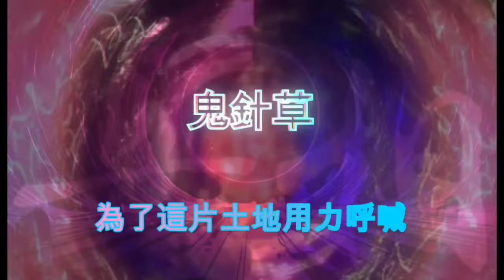鬼針草聯隊-主題曲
曾幾何時美麗的寶島
變成你們籠中的小鳥
金錢權力永遠不嫌少
我們悲傷能夠有幾秒
挺身而出只為了公道
正義會遲但不會不到
就看黎明我為誰禱告
這是你最怕的鬼針草 oh

為了這片土地用力呼喊
用力著唱出我們的不滿
曙光出現黑夜就會消散
只要有希望就不怕黑暗

奮力奪回自由 uh
讓被壓迫掩蓋的笑容
揭開那邪惡的陰謀 uh
我選擇與真相同行 ya
革命之火不熄滅
就讓那聲音回響
未來再一次起航